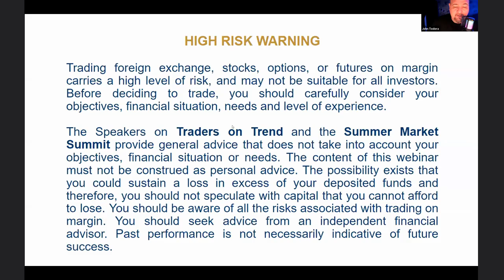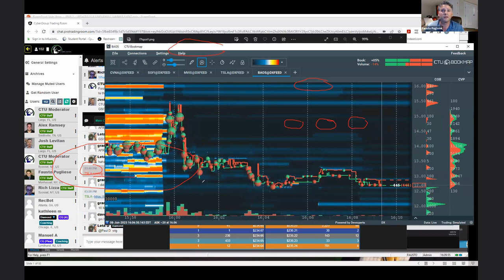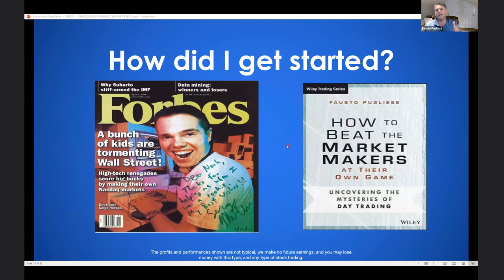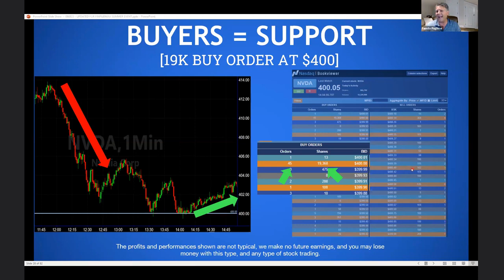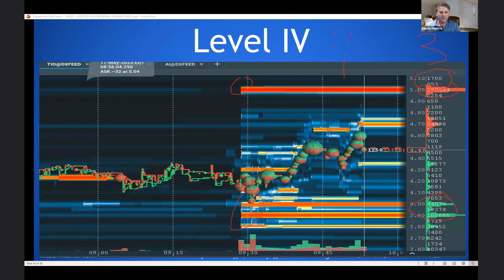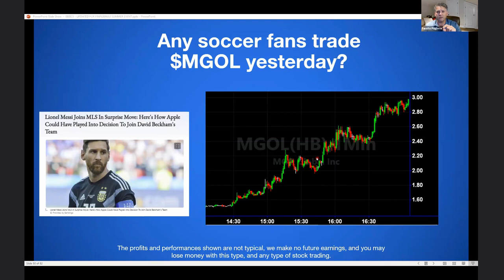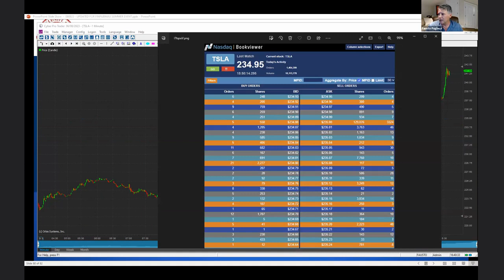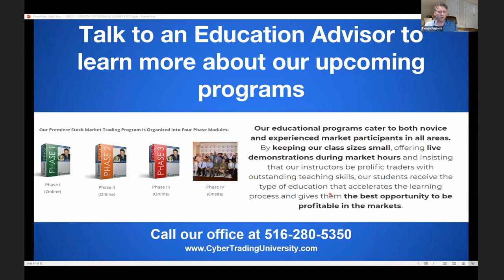Fausto Pugliese - Exploring Fausto's Preferred Trading Strategies and Techniques for Identifying ...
Exploring Fausto's Preferred Trading Strategies and Techniques for Identifying Breakouts

Original "SOES Bandit" day trader in the early 1990s, pioneering the use of Direct Access Trading technology.

Gained extensive knowledge and experience working alongside seasoned and successful traders in the industry.

Founded Cyber Trading University (CTU) and serves as its CEO, offering a trading school for aspiring traders.

Recognized twelve-time champion at the Traders' Challenge, showcasing the effectiveness of his trading methods in live-trading events.

Author of the book "How to Beat Market Makers At Their Own Game – Uncovering the Mysteries of Day Trading," published by Wiley Trading.